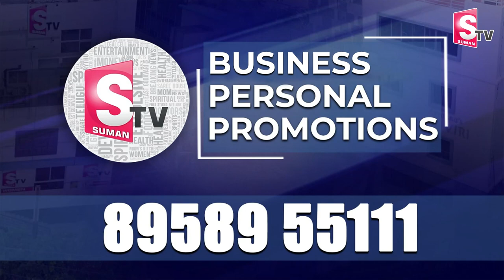తెలంగాణ రాష్ట్ర చిహ్నం వివాదం.. చార్మినార్ వద్ద కేటీఆర్ ధర్నా | Telangana News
Watch Here ► తెలంగాణ రాష్ట్ర చిహ్నం వివాదం.. చార్మినార్ వద్ద కేటీఆర్ ధర్నా | Telangana  News |  @SumanTVMulugu